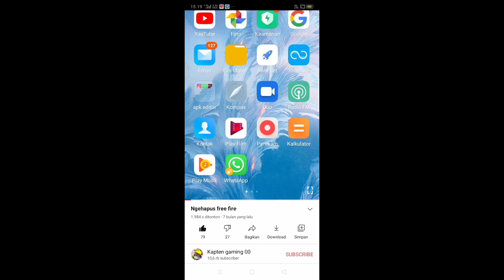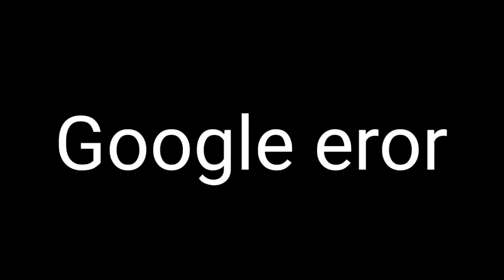5 Fakta Unik Kapten gaming 00